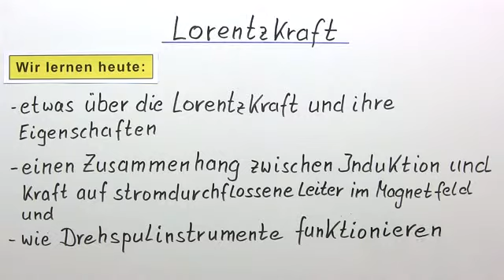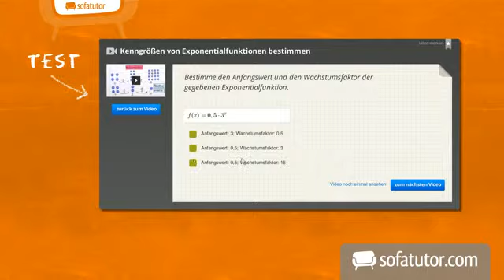Die Beschaffenheit der Lorentzkraft | Physik | Elektromagnetismus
In diesem Video zeigen wir euch die Lorentzkraft. Wir untersuchen die Eigenschaften der Lorentzkraft und zeigen euch die UVW-Regel der linken Hand mit der ihr ganz einfach die Richtung der Lorentzkraft bestimmen könnt. Zuletzt erfahrt ihr mehr über das elektromotorische Prinzip und die Funktionsweise eines Drehspulinstrumentes.

Dieses Physik-Video zum Thema Einführung in die Induktion gehört zum Themengebiet "Elektromagnetismus".